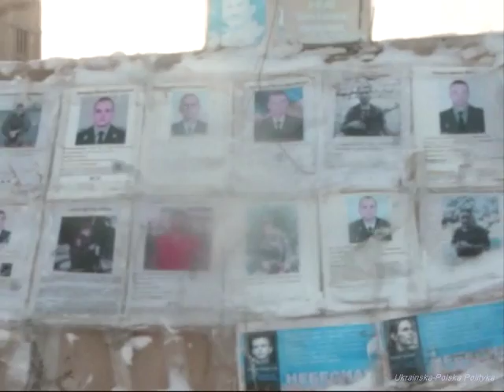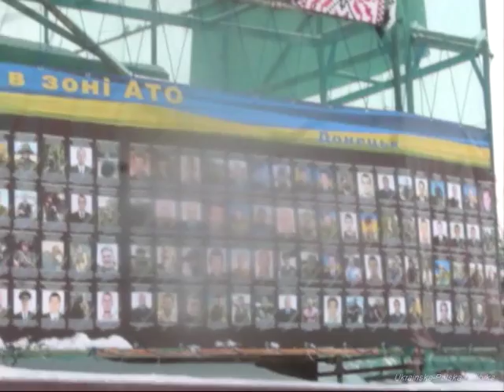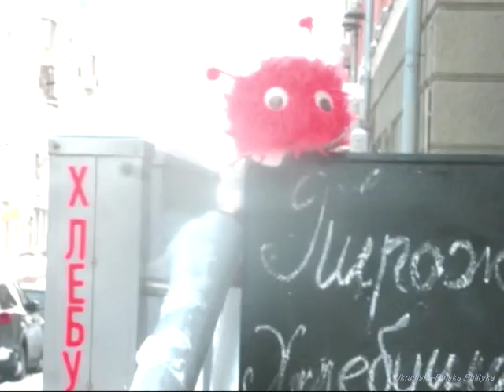Zwiastun Film o Banderowcu i Akowcu. CZAS NIENAWIŚCI BEZ HONORU.